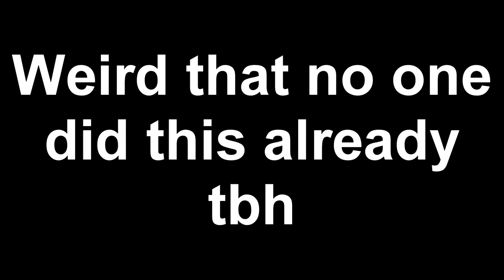Power of Treasure (Power of Love / Treasure) Mashup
Outtake from There's Been a Mix-Up, felt too simple compared to the rest.

Not much else to say, I wouldn't be surprised if someone did already make this and I somehow didn't find it.